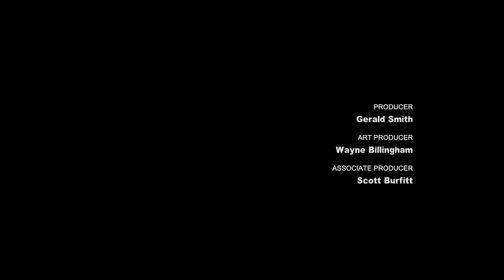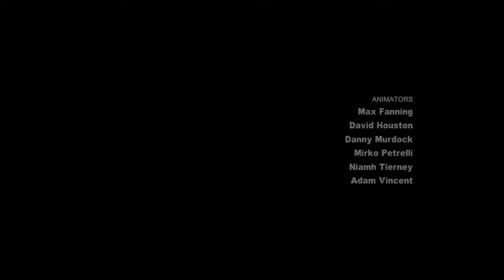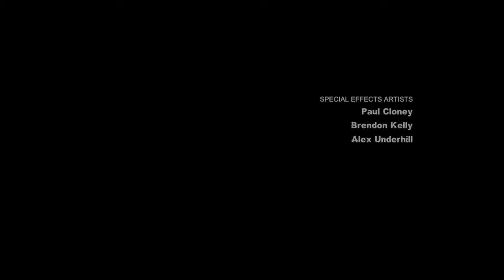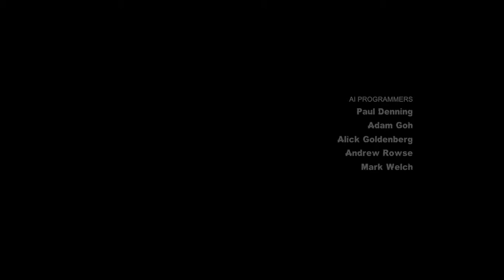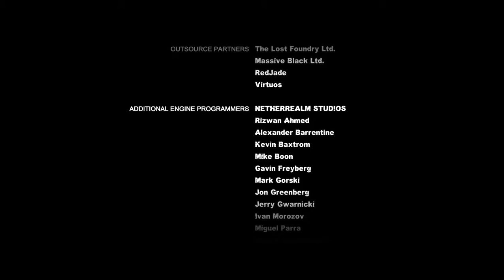Batman Arkham City ending plus catwoman